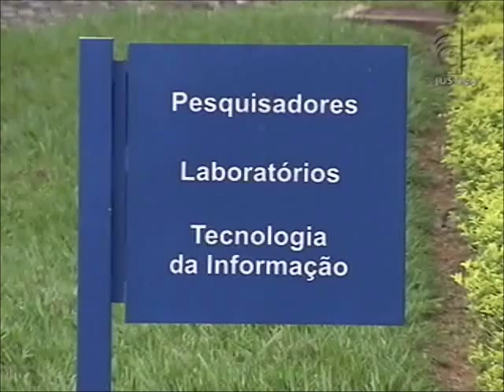Meio Ambiente por Inteiro - Minhocultura (07/02/15)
O Meio Ambiente por Inteiro desta semana debate a minhocultura. Conheça alguns detalhes e curiosidades sobre as espécies e o papel delas na natureza. Veja as regras da atividade e como ela tem sido realizada no Brasil. Você sabe fazer um minhocário? Durante o programa, especialistas ensinam e mostram a importância dessa iniciativa. Leia a íntegra da sinopse